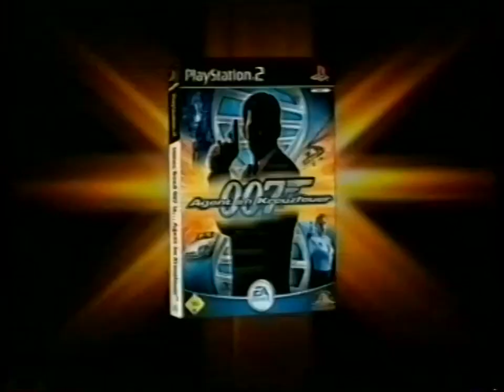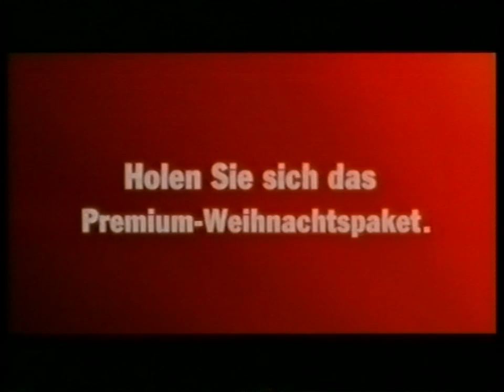VIVA Zwei - Reklamy i spot/Werbung und Spot (grudzień/Dezember 2001)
PL: Blok reklamowy oraz spot wizerunkowy nadany w przerwie archiwalnej relacji Hip Hop Jam w Niemczech. Nagranie pochodzi z grudnia 2001.

DE: Werbeblock und spot werden während der Unterbrechung der Archivberichterstattung über Hip Hop Jam in Deutschland ausgestrahlt. Die Aufnahme stammt aus dem Dezember 2001.